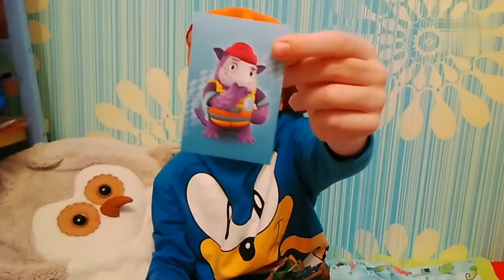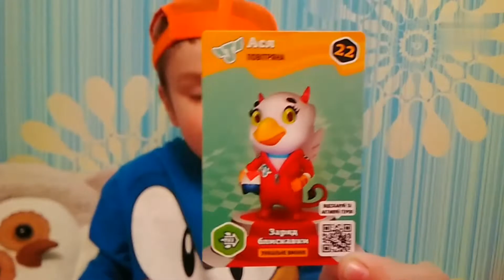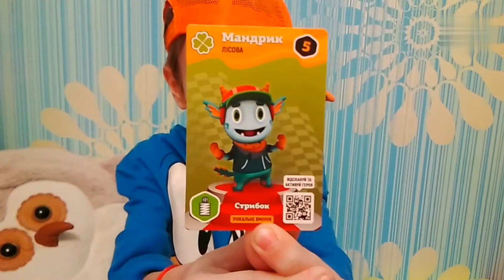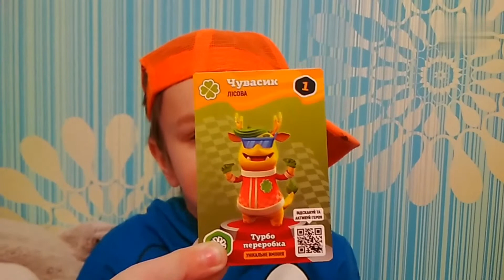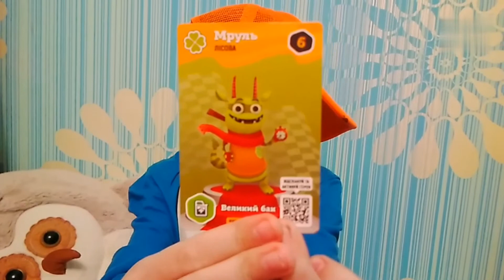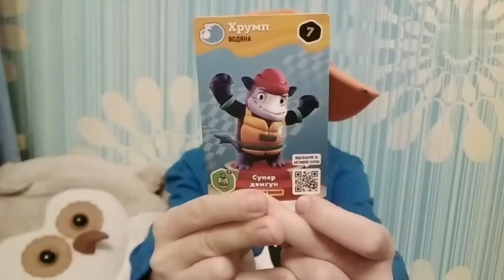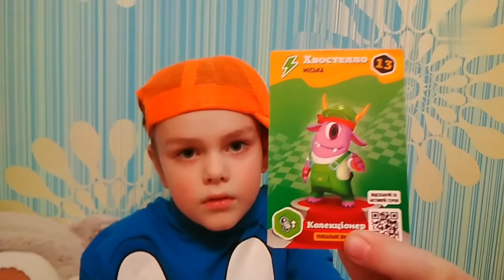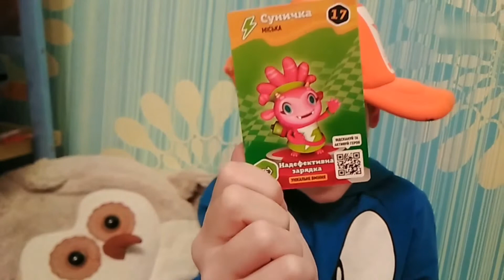БОКС ДЖОЙКИ 2 Сезон + 37 КАРТОЧЕК Герои Джойки 👍 ОГОНЬ💥 JOYKIS GRAND TOUR 2 Сезон 🟩 Великi перегони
💥 Распаковка Бокса с карточками и наклейками Героев Джойки + 37 Карточек!